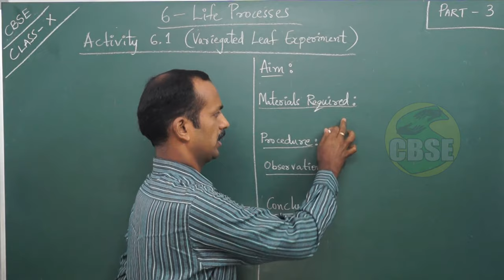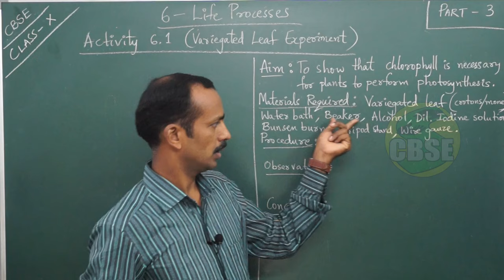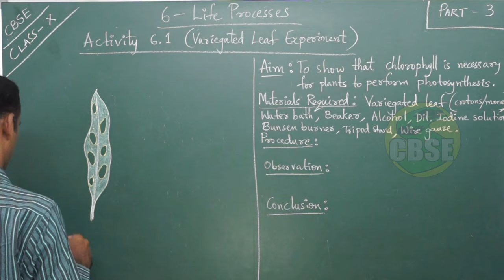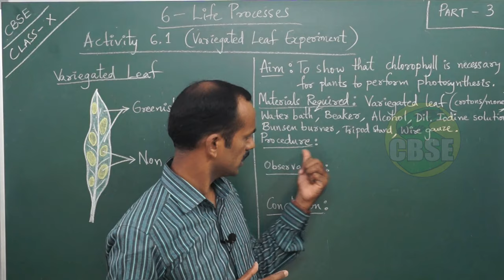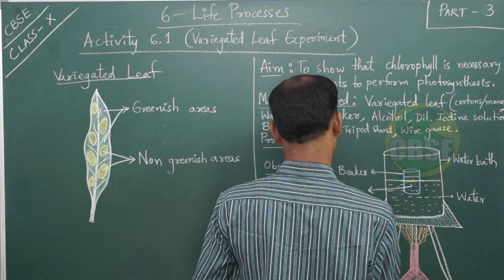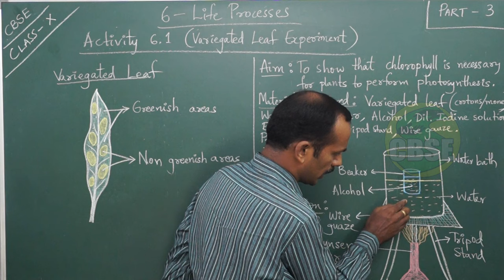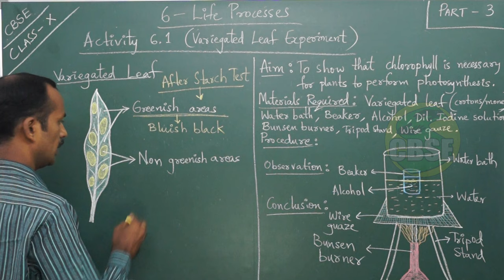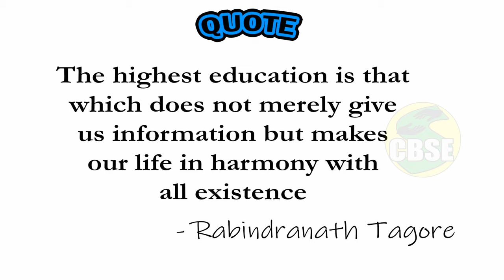Life Processes (Part-3) || Variegated Leaf Experiment | Expt. related to Chlorophyll in Plants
|| Biology Video for CBSE Students belonging to Class 10 ||
Topic: || Chapter-6 Life Processes ||
Sub-topics: || Variegated Leaf Experiment | Experiment to show that Chlorophyll is necessary for Photosynthesis ||

Watch the video till the end to understand the topic clearly……..
If you like the video please share it to your friends and family members too...